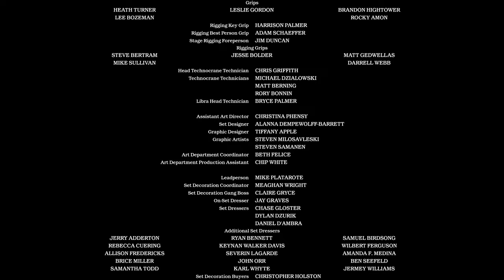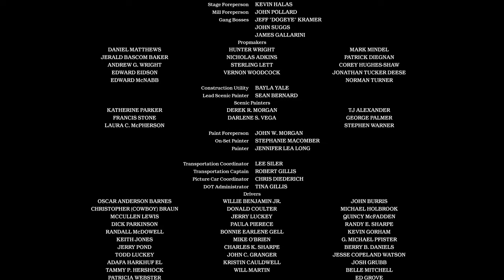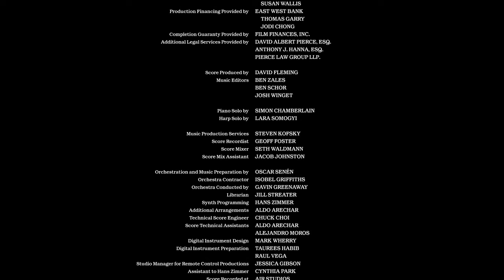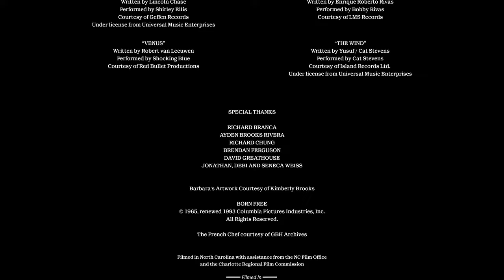are you there it's me Margret Hindi dubbed